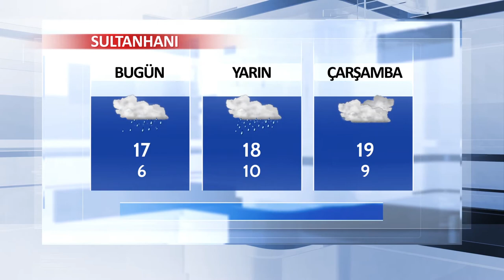05 Mart Aksaray ve İlçeleri Hava Durumu